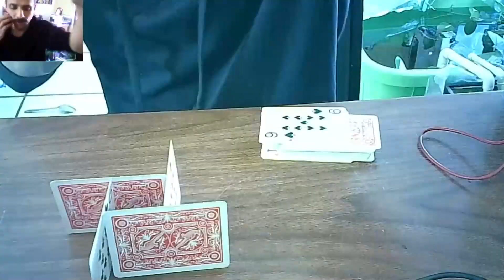:( Tuneles Y Arena ( baraja )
Pasa y dejame un Like!!